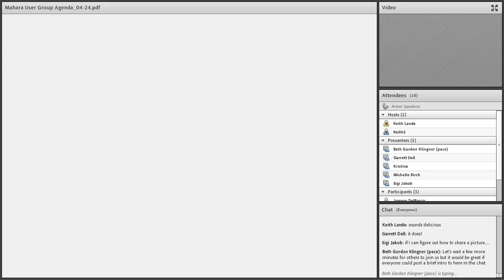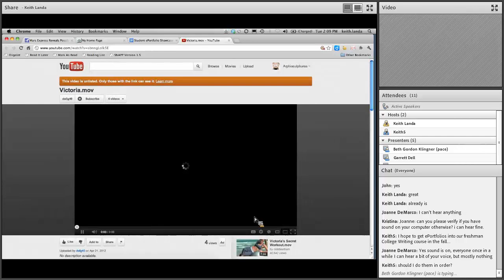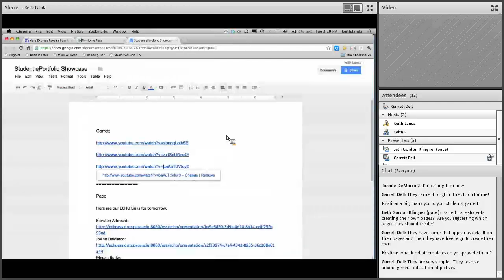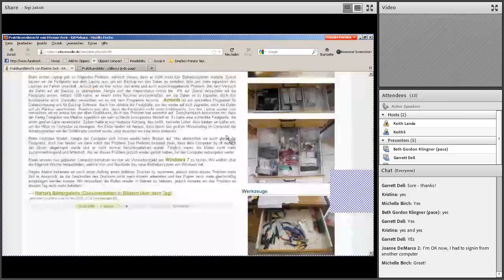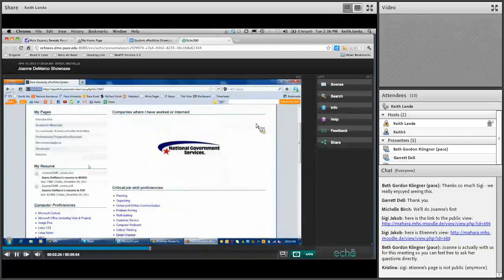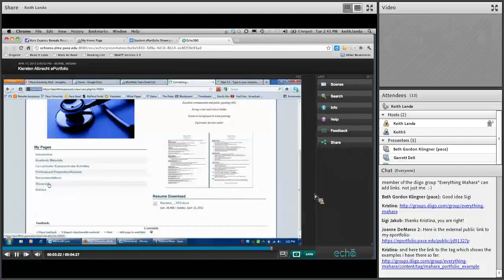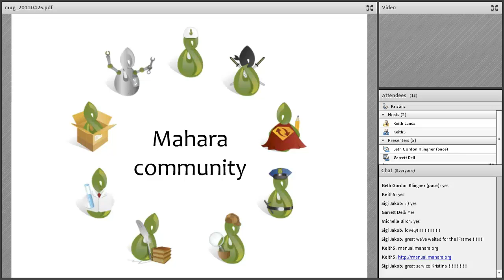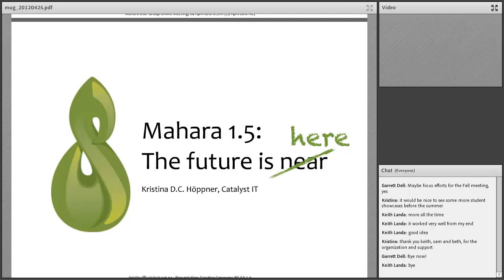Mahara User Group meeting, 24 April 2012